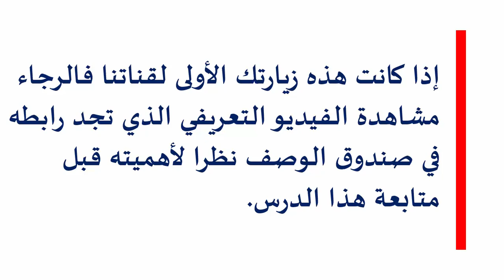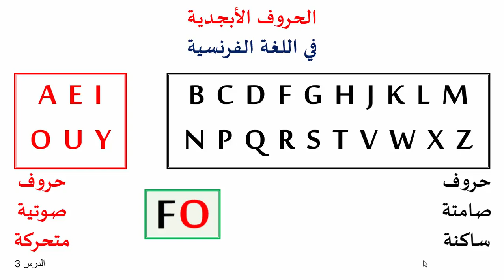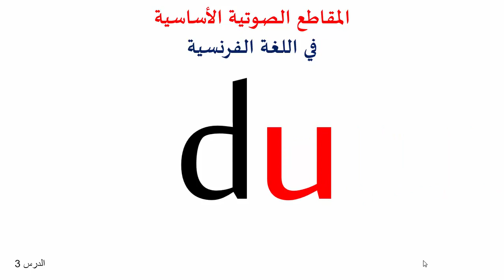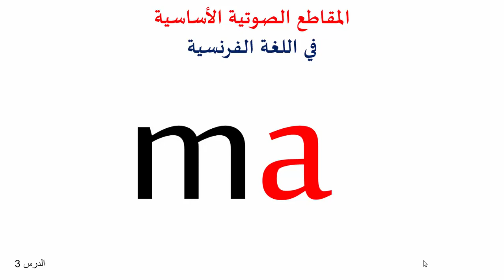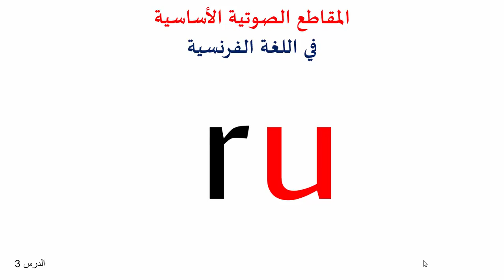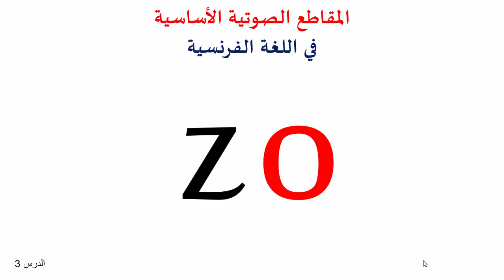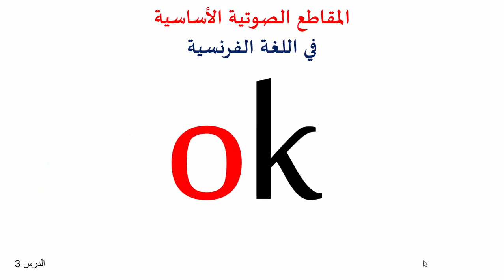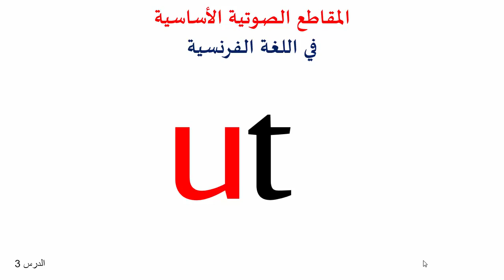تعلم اللغة الفرنسية من البداية - الدرس 3 - المقاطع الصوتية الأساسية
في هذا الدرس سنكتشف كيف يتكون المقطع الصوتي الأساسي في الكلمات المكونة للغة الفرنسية عموما والطريقة الصحيحة لنطق المقاطع الصوتية الأساسية.